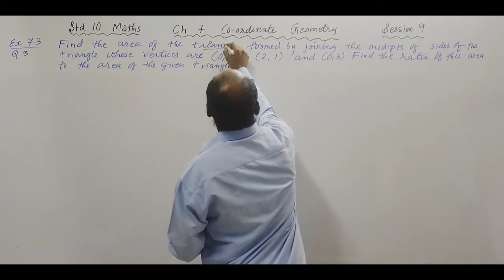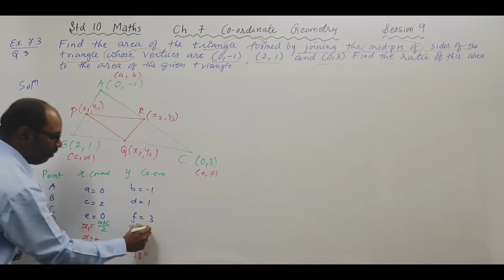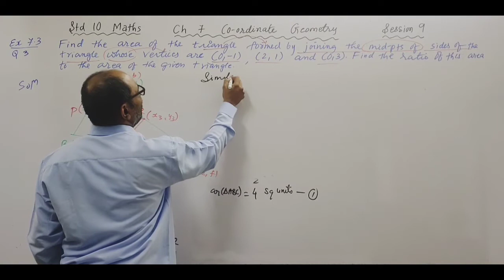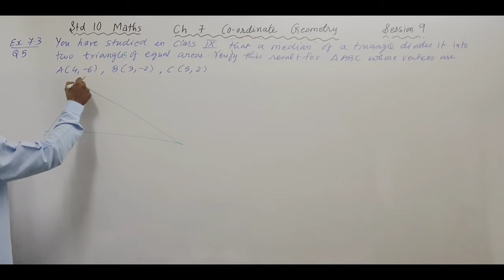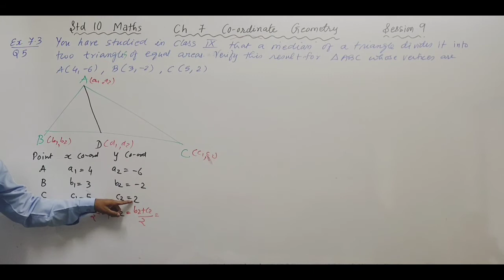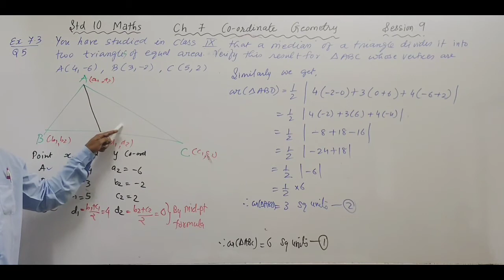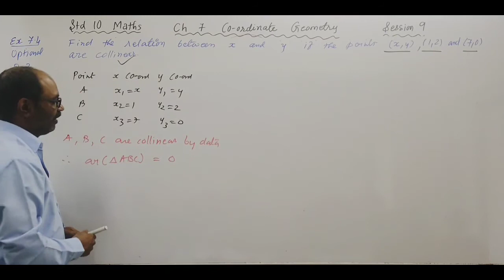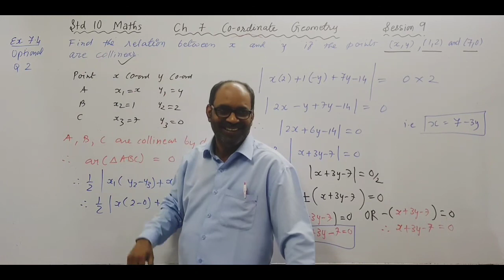Std 10 Maths Ch 7 Co-ordinate Geometry Session 9